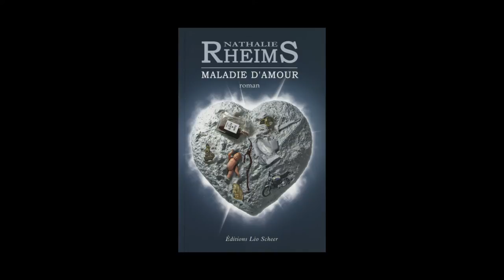Nathalie Rheims - Maladie d'amour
Nathalie Rheims vous présente son ouvrage "Maladie d'amour" aux éditions Léo Scheer. Rentrée littéraire janvier 2014.
Notes de Musique : Mozart: Le Nozze Di Figaro - Act 1: Cinque... Dieci... Venti... Trenta...